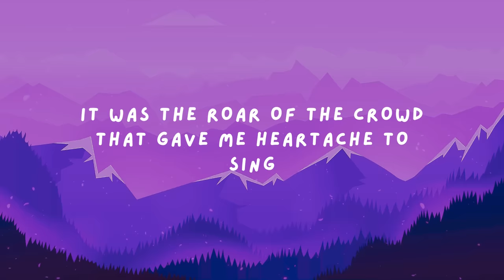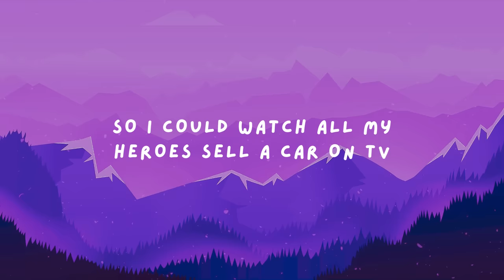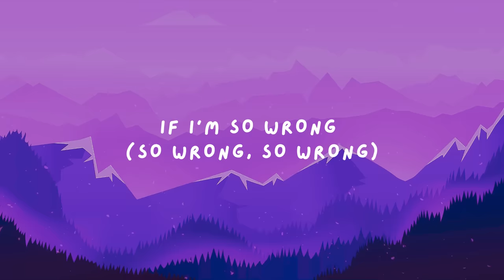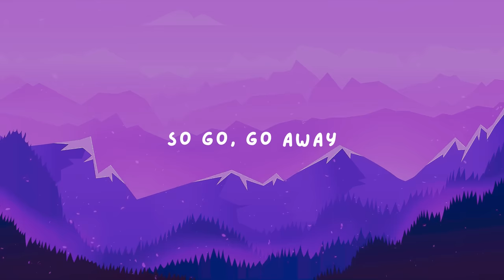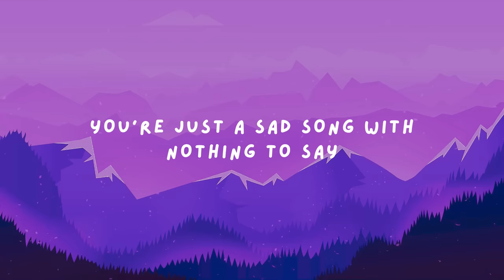My Chemical Romance - Disenchanted (Lyrics)